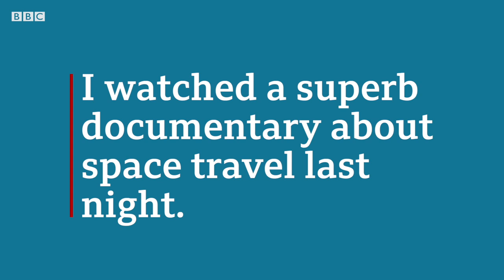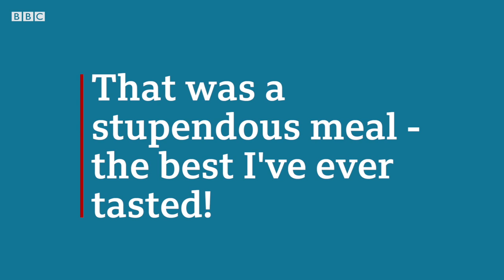BBC News Uzbek билан инглиз тилини ўрганинг! - BBC Uzbek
Кўркам пойабзал! Лаззатли таом! Ғаройиб фильм! Бу ҳақда инглизлар қандай гапиради? Замонавий инглиз тилида 'GREAT' сўзининг қандай муқобиллари бор? Видеолавҳамизни томоша қилинг. "Би-би-си да инглиз тили дарслари" лойиҳаси